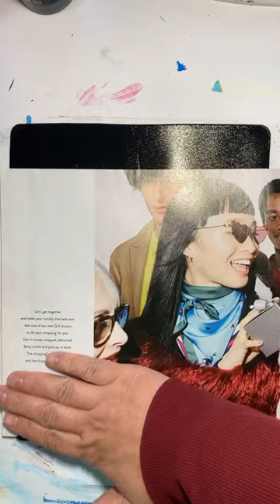Gelliplate Image Transfer